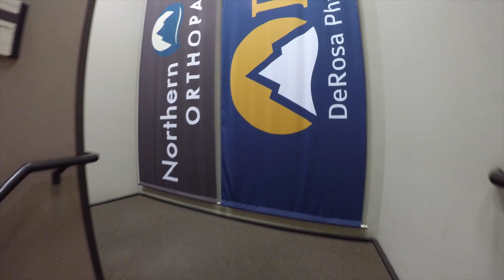Dan returned to his vibrant life following a knee replacement surgery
Meet Dan. Undoubtedly an avid dirt biker, athlete, outdoorsman and passionate artist who was facing debilitating pain from past injuries. A knee replacement surgery performed by Dr. Tim Bonatus, a leading joint surgeon at Northern Arizona Orthopaedics, inside the Summit Center, helped restore Dan’s active life.